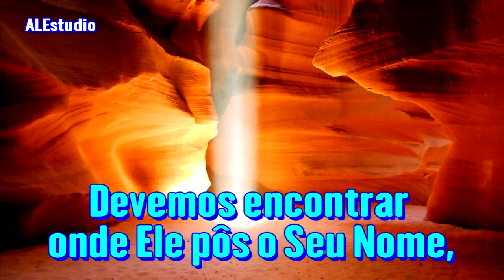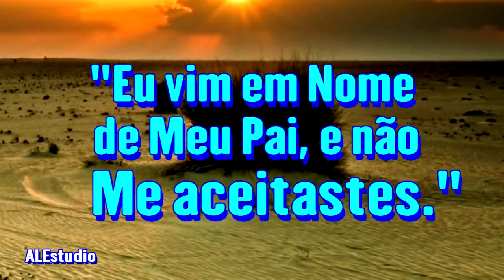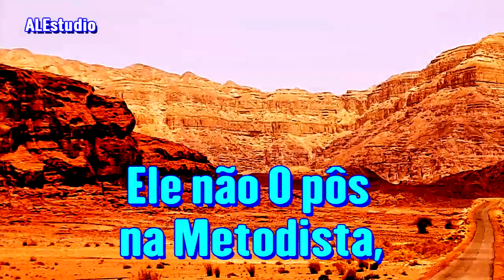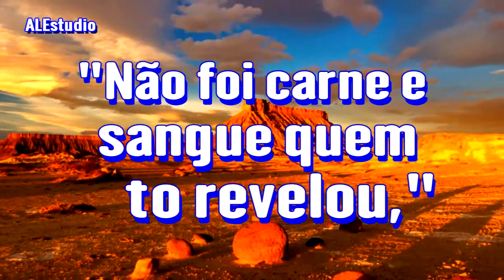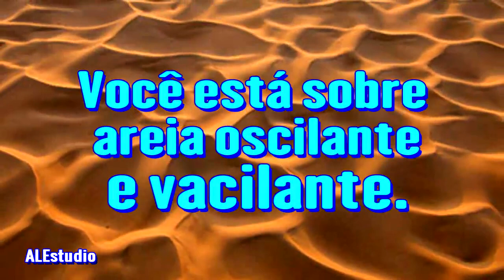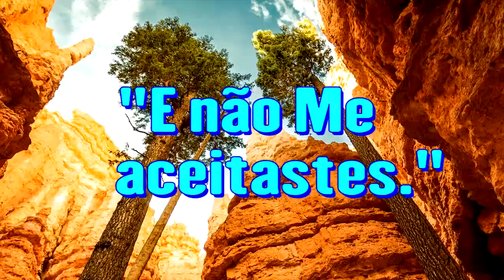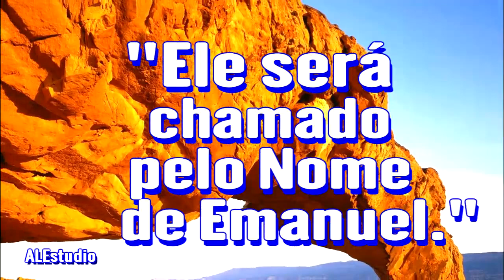Qual o Nome do Pai - Ir. Branham